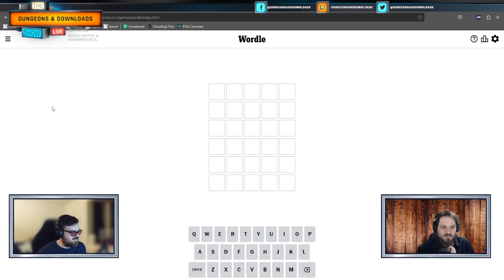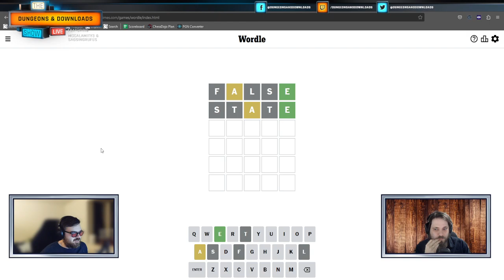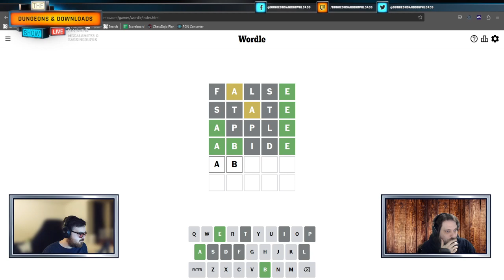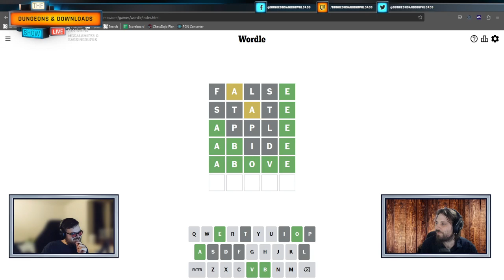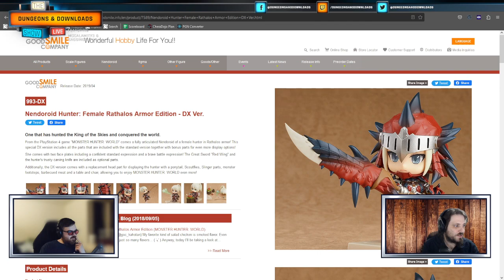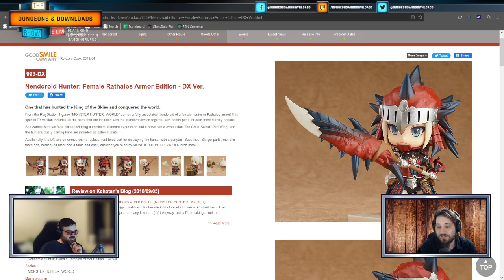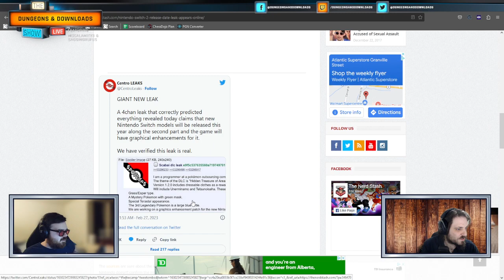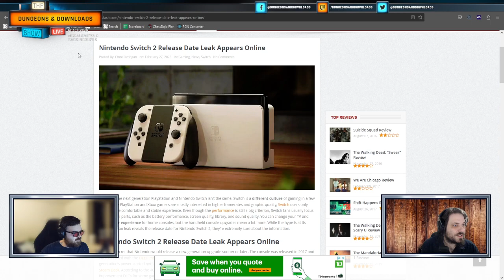So Many Downloads! - Podcast [Dungeon and Downloads]